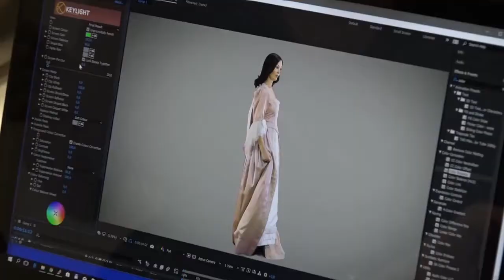Vianočné jingle Košice:Dnes